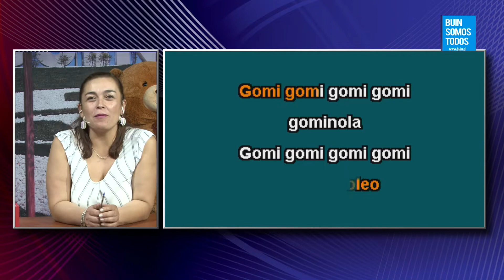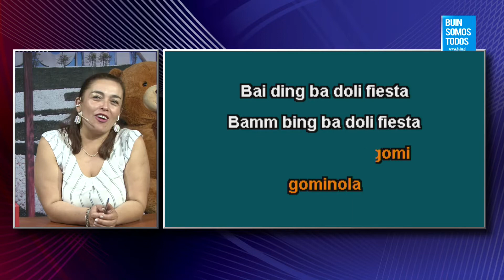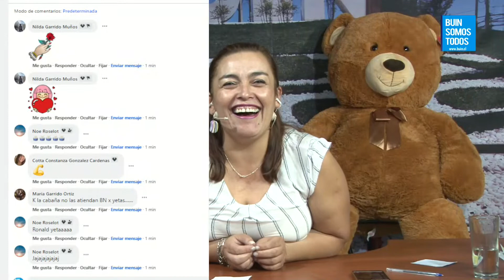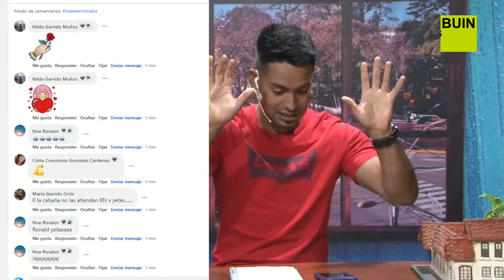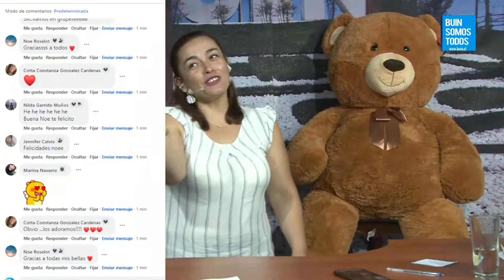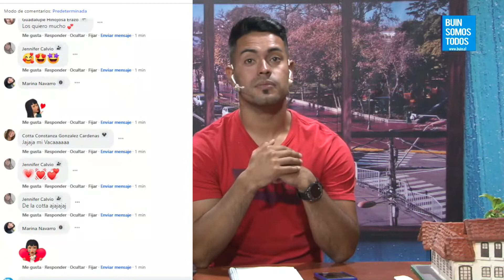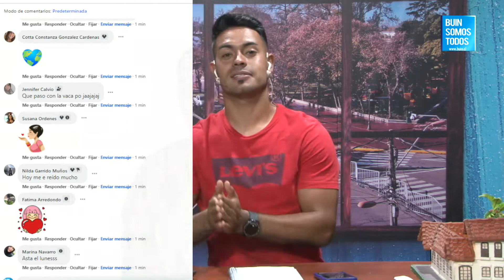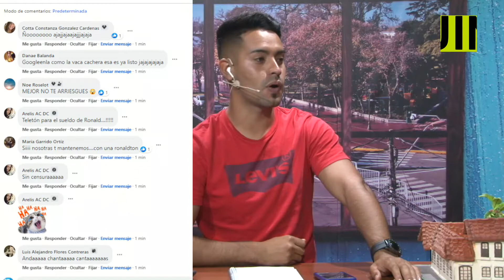El Matinal de la Tarde 28 Enero 2022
Conduce: Ximena Zelada y Ronald Cuevas